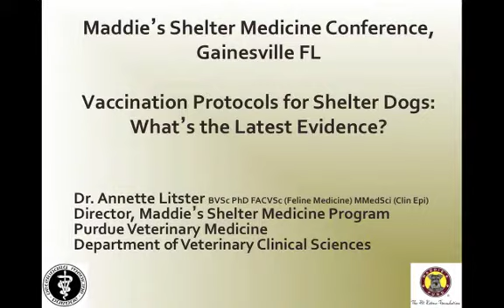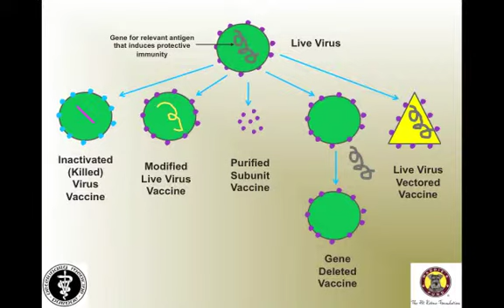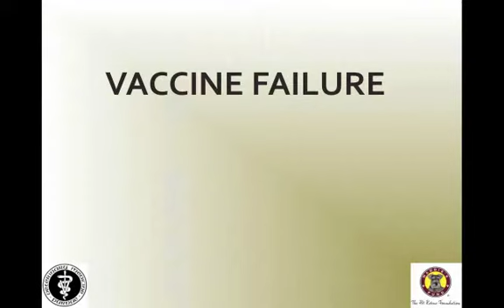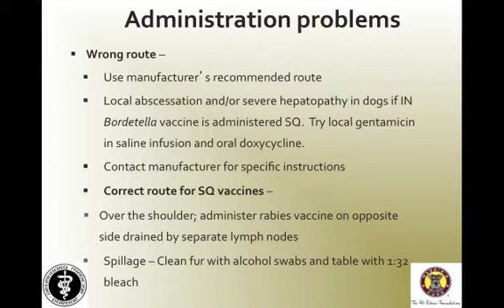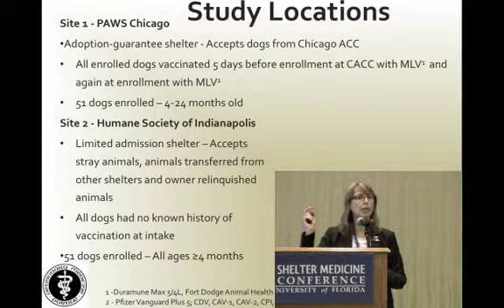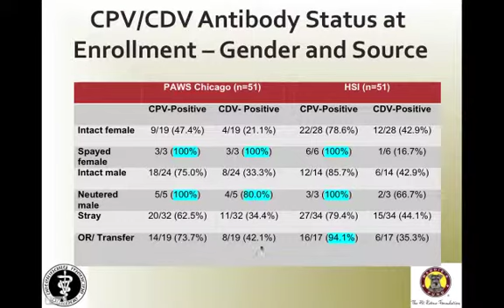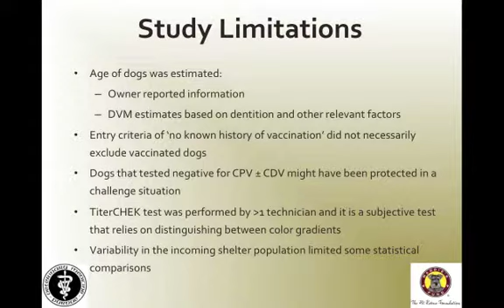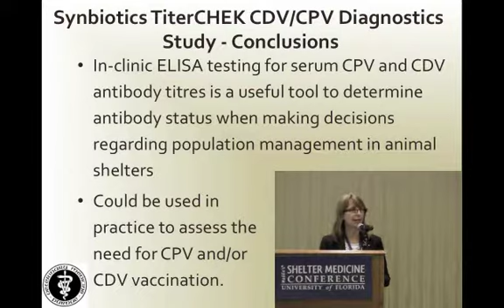Vaccination Protocols for Shelter Dogs - What's the Latest Evidence? - conference recording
Is your organization up to snuff with the latest regarding vaccination protocols for your dogs?  If not, listen to Dr. Annette Litster, Director of the Maddie's Shelter Medicine Program at the Purdue School of Veterinary Medicine, present the latest evidence at the University of Florida's Maddie's Shelter Medicine Conference 2011.